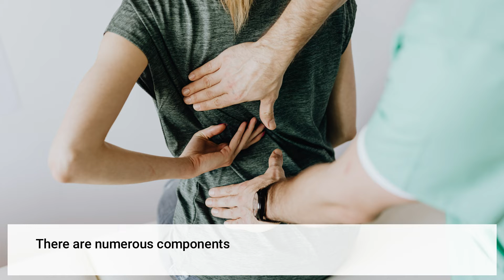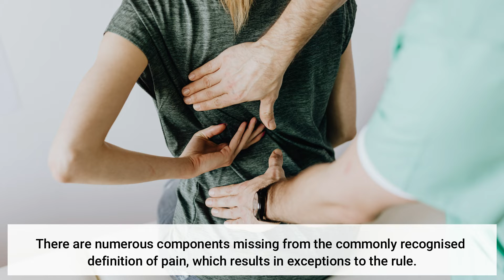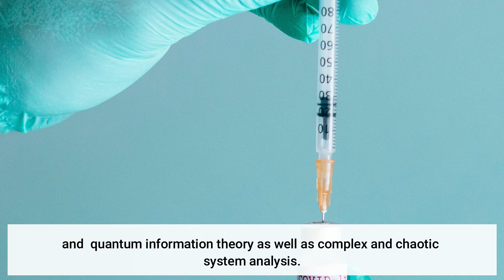Quantum Pain Management Concept